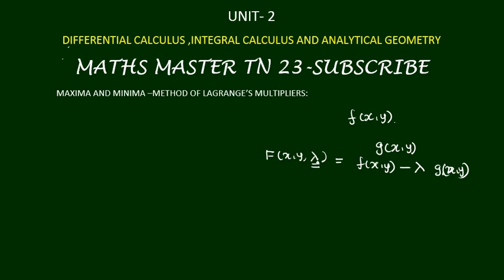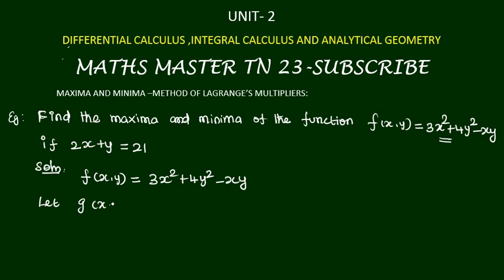Lagrangian Multiplier-unit 2-calculus and Analytical Geometry-tet selection exam-ugtrb maths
Lagrangian Multiplier#Maxima and Minima of twovariable#ugtrbmaths#calculus and Analytical Geometry#tntetpaper2maths tet selection exam.bsc maths